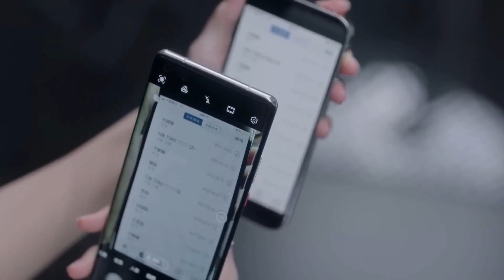فتاة ذكية تخدع أختها وتعرف أخيرًا مكان والدتها، وهي الآن لا تخشى تهديدها! | حان وقت الحب